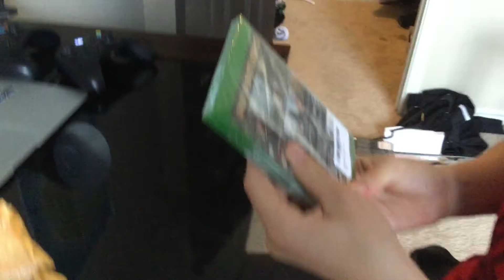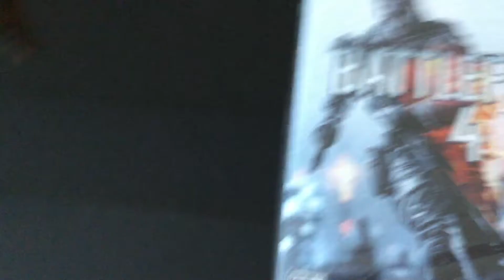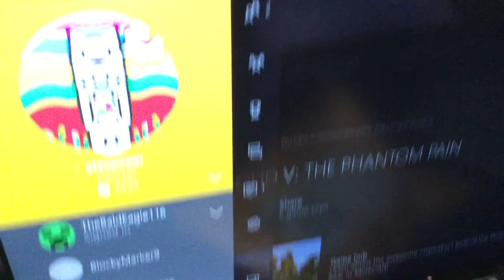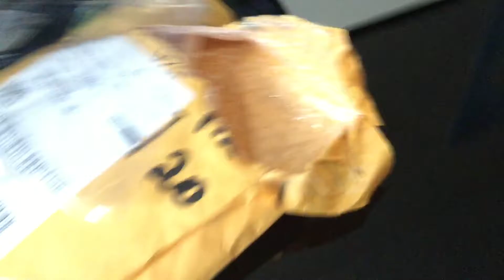UNBOXING #2|WHAT GAME IS IT??!!!